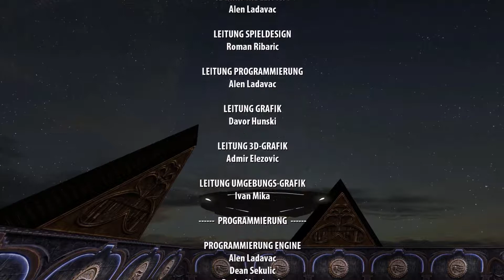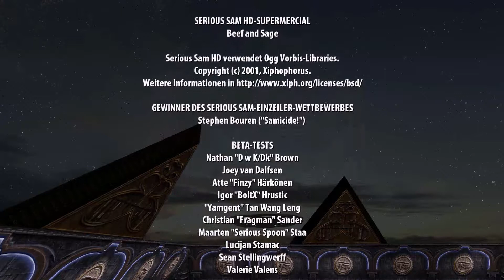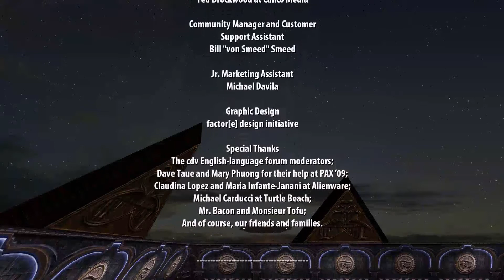Let's Play Serious Sam: TFE HD #019 - Gegrillter Dämon gefällig? (ENDE)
Serious Sam: The First Encouter - Shooter von Croteam aus dem Jahr 2001 (überarbeitete HD-Version von 2009)

Folge #019: Nach unserer Flucht aus dem Tempel von Luxor begeben wir uns zur großen Pyramide, wo wir das Raumschiff stellen wollen. Doch auf dem Weg dahin verfolgt uns ein riesiger Dämon und vor der Pyramide hat sich eine Armee aus unzähligen Gegnern aufgestellt. Wir versuchen uns durchzuschlagen und wollen schlussendlich den Dämon stellen, damit wir das Raumschiff entern können.